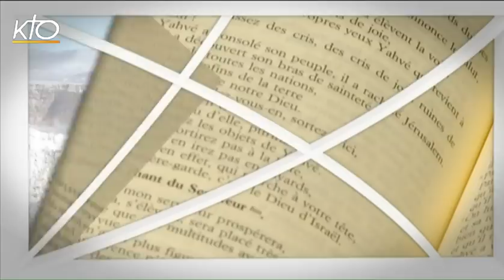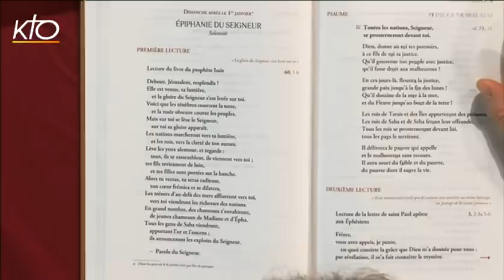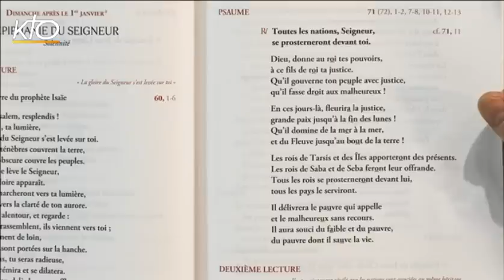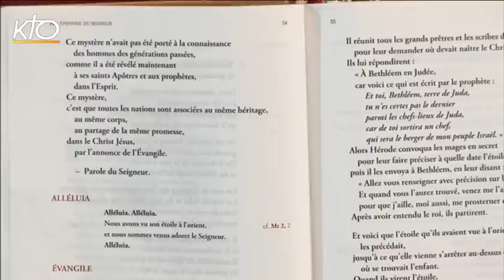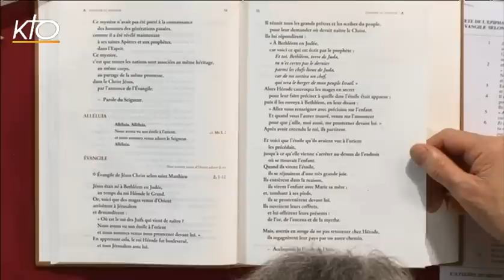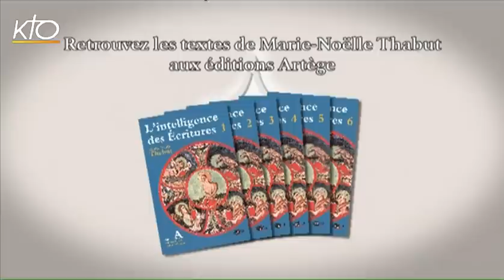Fête de l'Epiphanie B - Intégrale des lectures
Marie-Noëlle Thabut lit et commente l'intégralité des lectures de la fête de l'Epiphanie, année B.